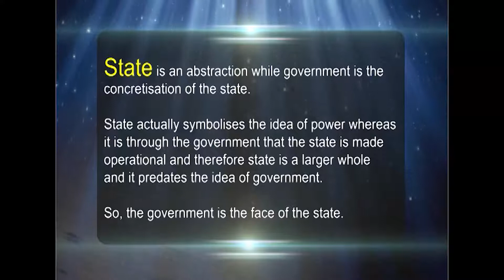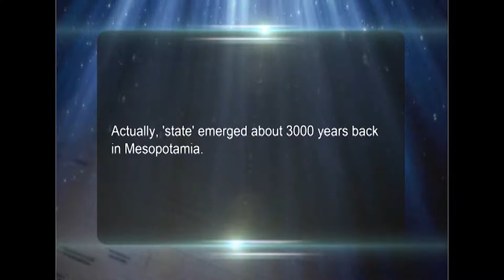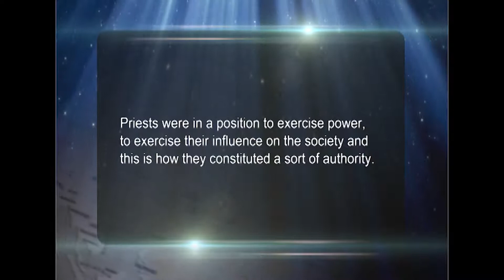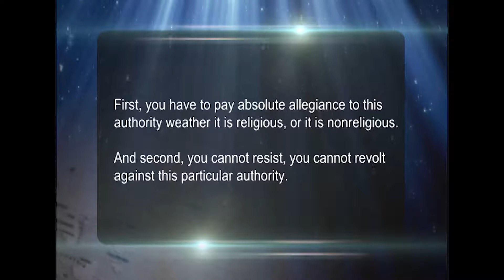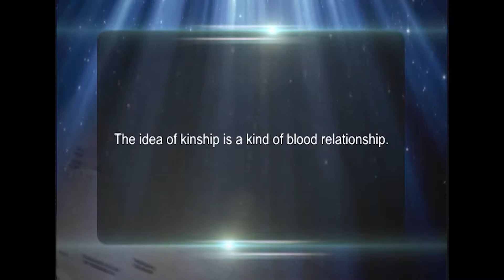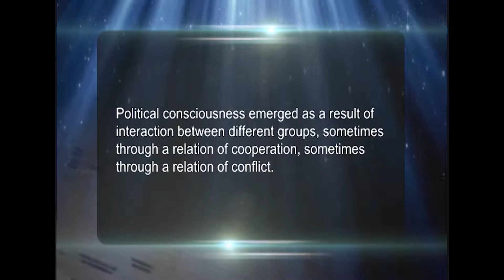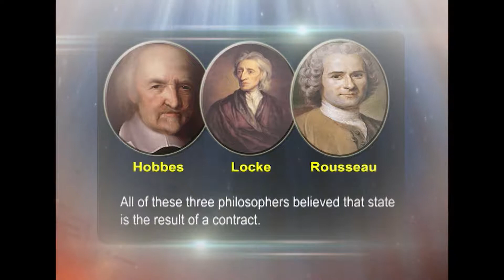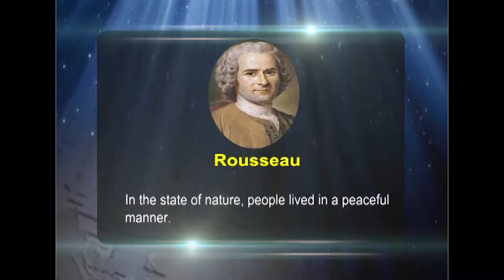M9: STATE: ORIGIN OF STATE (PART-1)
The state is the key concept underlying the study of Political Science as well as political theory.   In our everyday life we feel its  presence, which is expressed in the form of commands that are legally binding on its citizens. Violation of these commands, that is, the laws and rules laid down by the state, would invite punishment, which the state alone has the power to deliver.  Actually, however, these commands are framed and executed by the government which acts on behalf of the state. The government, therefore, is the concretization of the state, while the state is an abstraction. To be more exact, while the government is visible in the form of its actions that touch the everyday life of the citizen, the state, conceptually, remains an abstraction.  In course of its long evolution the state has acquired certain unique characteristics like monopoly power to legally exercise force and violence against its citizens, sovereignty, institutions like bureaucracy, etc which are made operational by the government.  To be more precise, there may be frequent change of government, but the state continues to stay. This does not mean, however, that the state remains unchanged throughout its existence. But the change in the character of the state normally takes place as a consequence of major historical developments like  revolution, civil war or a military takeover, which do not take place very frequently. Therefore, change of state and change of government do not necessarily coincide.

An exploration of the origin of the state, how it emerged and how it evolved over time, how the modern state became different from the pre-modern state, whether there is any homogenous or universalist notion of state applicable to all societies across the globe thus deserves a systematic study. Although the state is believed to have historically originated in Mesopotamia in about 3000 B.C., the modern state as we find it today is primarily a European experience. Basically, there are two explanations underlying the origin of the state. One refers to divine and the other refers to human explanation. The divine explanation views the state as an act of God.   The human explanation, again, has two variants : one is consensual and the other is conflictual. The most important variant of the consensual understanding is the Social Contract theory associated with Hobbes, Locke and Rousseau, notwithstanding major differences among them relating to the description of state of nature, nature of the contract and nature of the sovereign, Thus, for Hobbes the state emerged out of considerations of prudence, for Locke it was an act of political expediency, while for Rousseau  it was a moral necessity.  Apart from these theories there is also the viewpoint of Aristotle that the state is a natural institution, that is, it is not a product of contract,  and that of the exponents of the evolutionary theory which believes that the state is the product of a multitude of   factors like religion, kinship, force etc. Those who accept the human explanation, however, have an alternative variant too, which argues that the state is the product not of a contract but of force.